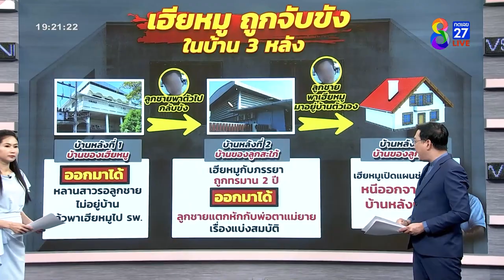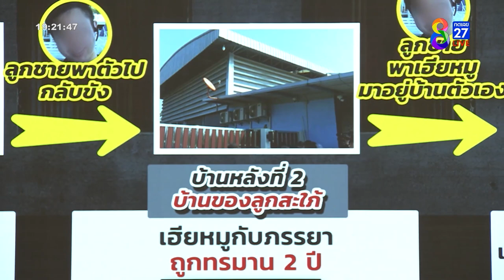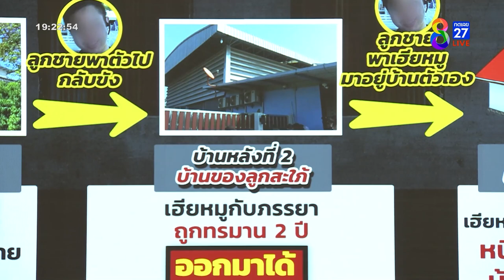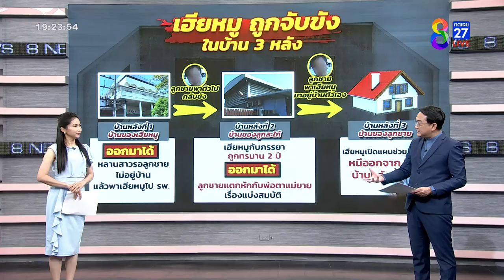เปิดแผนช่วย "เฮียหมู" พ้นขุมนรก | ข่าวช่อง8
ตามกันต่อมหากาพย์ "เฮียหมู" ถูกลูกชาย ครอบครัวลูกสะใภ้วางยาเอาสมบัติ 100 ล้าน เมื่อวาน ญาติฝั่งสะใภ้ ไม่เชื่อคำกล่าวอ้างของเฮียหมู เพราะน้องสาว หรือ แม่ยายจิตใจดี ที่บ้านมีแต่ผู้หญิง จะใจร้ายฆ่าแกงใครได้ แถมยังบอกเฮียหมูป่วยอัลไซเมอร์ วันนี้เฮียหมูและคนใกล้ชิด ยืนยันเป็นเสียงเดียวกันว่า ไม่ได้ป่วยอัลไซเมอร์ เพราะจำเรื่องราวทุกอย่างได้ชัดเจน ตั้งแต่เหตุการณ์ที่บ้านหลังแรก ไปจนถึงบ้านหลังสุดท้าย ก่อนถูกช่วยเหลือออกมา